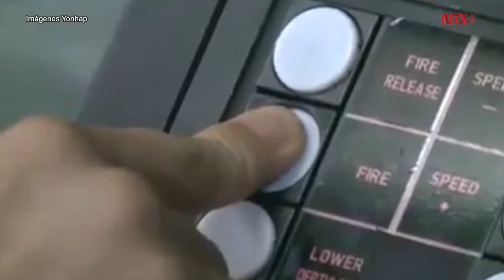Reino Unido advierte que Corea del Norte está "cerca" de atacar EUA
El secretario de Asuntos Exteriores del Reino Unido, Boris Johnson, advirtió que Corea del Norte está “cerca de lanzar un ataque contra Estados Unidos”, tras haber hecho 19 ensayos balísticos en los últimos meses.